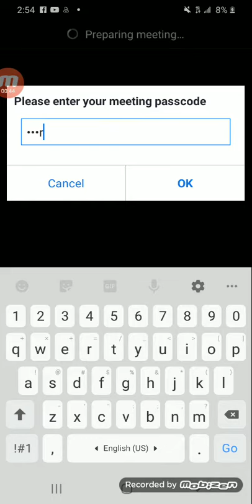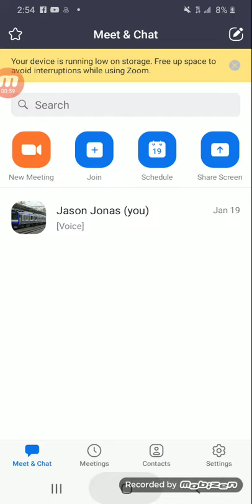my mum removed me